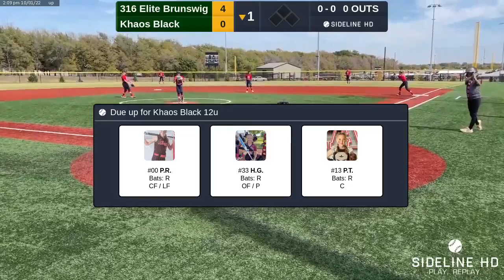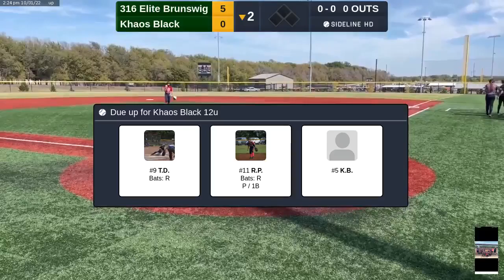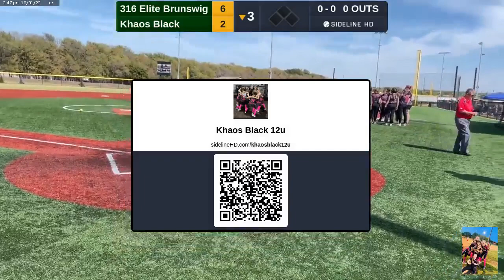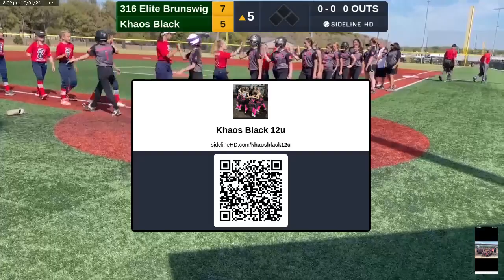Khaos v 316 elite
October Fall Classic!